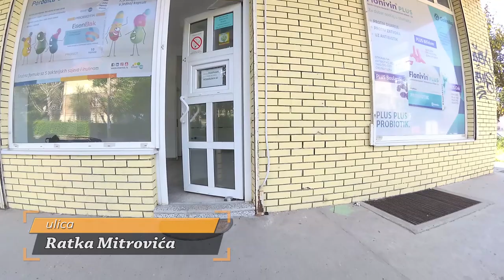prodaja LOKALA Zarkovo Ratka Mitrovica 40m - Beograd Cukarica